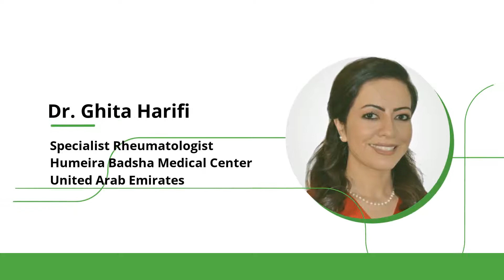ESR2020 Speaker: Dr. Ghita Harifi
Meet one of the ESR2020 Speakers: Dr. Ghita Harifi